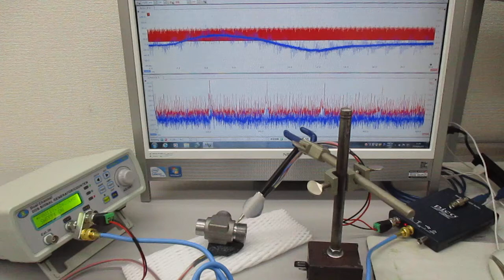超音波プローブの発振制御による表面検査技術 Ultrasonic-labo